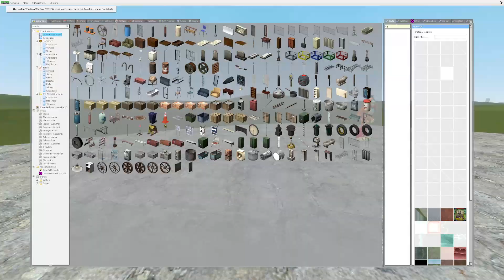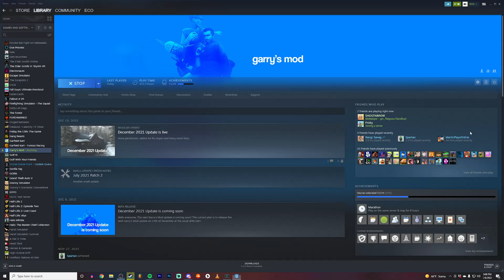ECO and SHOOTABIRDIE crash Garry's Mod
Like the video and comment your favorite part!